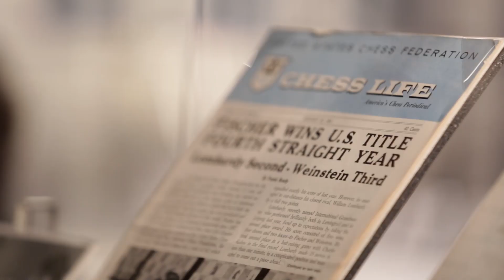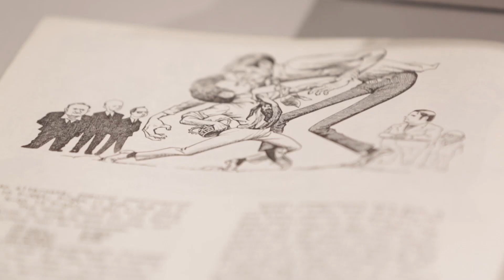2014 Sinquefield Cup: "Ultimate Showdown" at the Hall of Fame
Hikaru Nakamura and Levon Aronian played a six-game Chess960 exhibition on furniture once owned by Jack Collins, Bobby Fischer's mentor. The friendly match from the World Chess Hall of Fame was not broadcast.

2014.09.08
WorldChessHOF.org